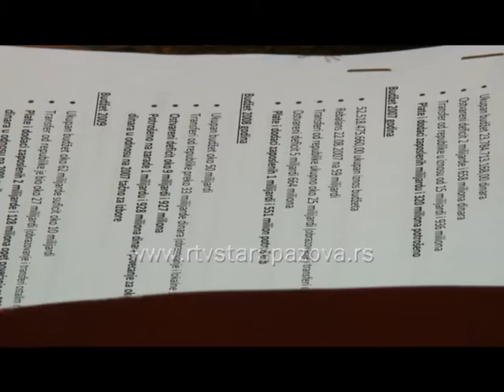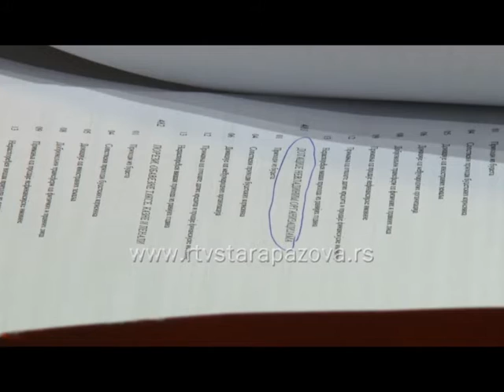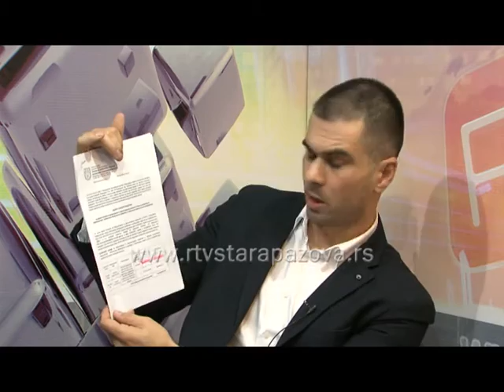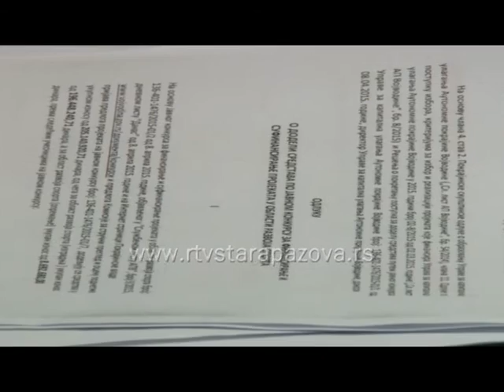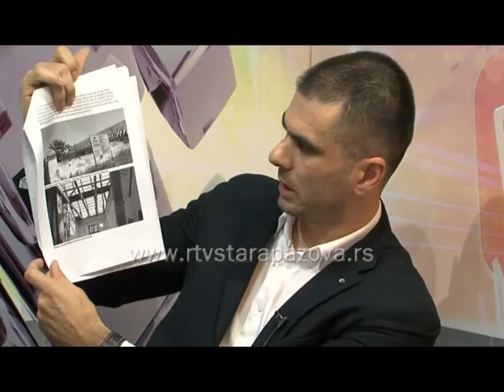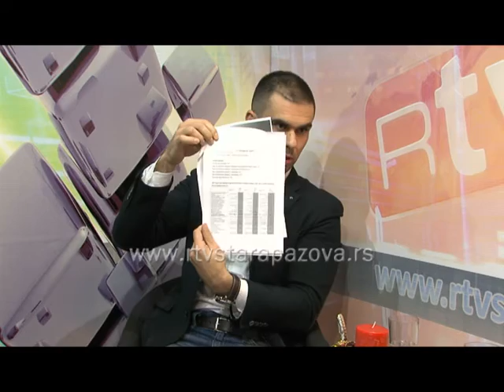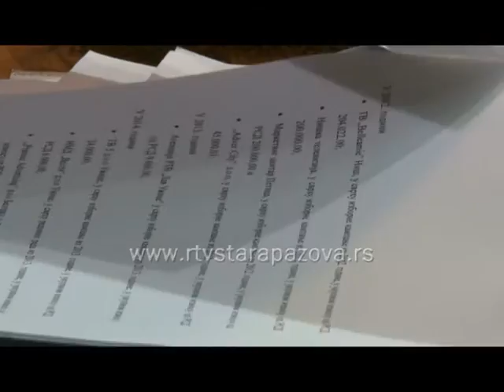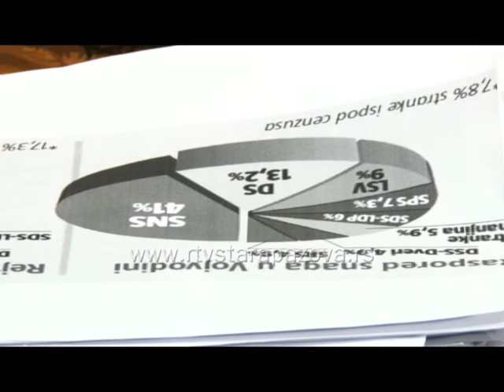Komentar Zarko Micin